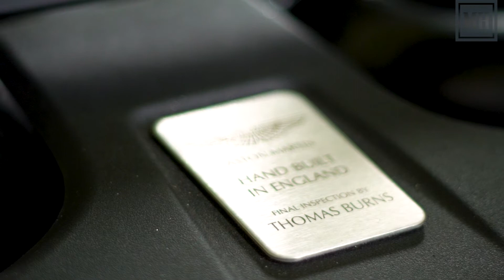Aston Martin Introduces the Redesigned Vantage